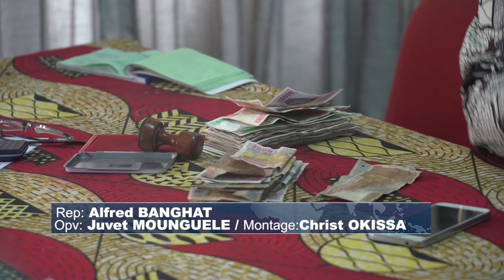CLOTURE COTISATION PCT POINTE NOIRE